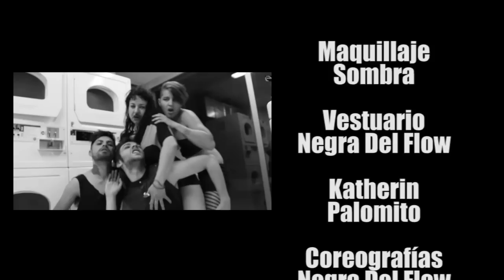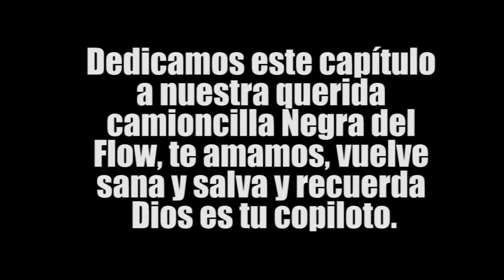TRAPITOS SUCIOS CAP 12- LA BISEXAULIDAD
Ultimo Capitulo de la primera temporada de trapitos sucios con un invitado desde España , por canal farandula gay